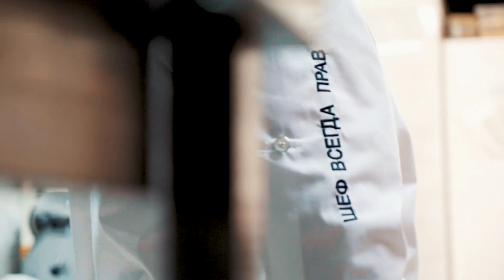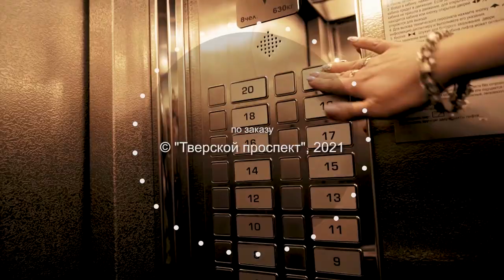Жизнь прекрасна - 29.12.21